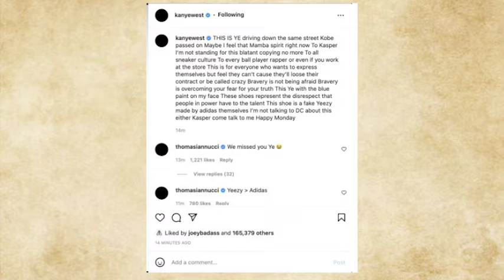Kanye West SLAMS Adidas For FAKE YEEZY KNOCKOFF